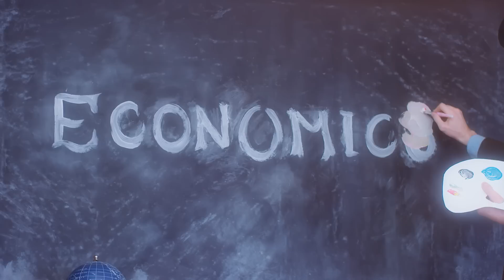Studying for Dream Exams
At least I have all my clothes on this time.

CAST
Zac Oyama
Katie Marovitch
Andrew Hansen
Shane Crown

Frankie McLafferty
Caroline Langella
Shay Parsons
Jessica Clemons
Andrea Chrunyk
Paul Robalino
Marissa High
Esmeralda Pelayo

CREW
Director - Michael Schaubach
Writer - Zac Oyama
Producer - Shane Crown
Production Coordinator - Francesca McLafferty
Director of Photography - Luc Delamare
1st AC - Huan Manton
Gaffer - Adam Lee
Key Grip - Kelsey Taylor
Sound Mixer - Danny Carpenter for BoTown Sound
Production Designer - Rachel Aguirre
President of Original Content - Sam Reich
Senior Vice President of Production - Spencer Griffin
Executive in Charge of Production - Sam Sparks
Production Assistant - Esmeralda Pelayo
Post Production Supervisor - Melissa Balan
Post Production Coordinator - Marissa High
Content Management Supervisor - Theodora Hart
Programming Assistant - Caroline Langella
Editor - Sam Geer
Visual Effects & Graphics - TJ Gonzalez
Head Assistant Editor, Post Prod. Systems Engineer - Mark Chernausek
Assistant Editor - Brittany Joyner